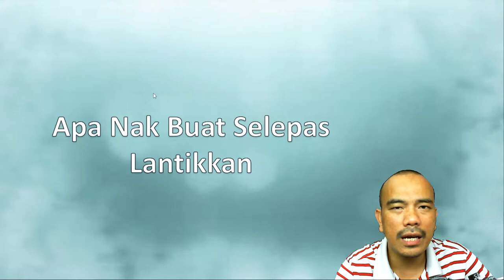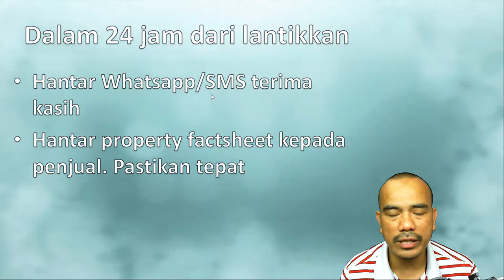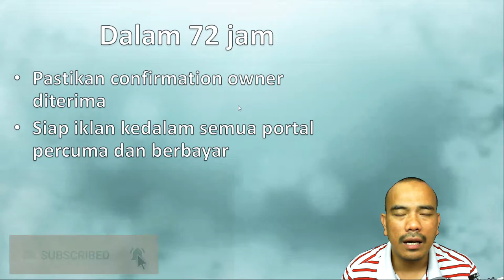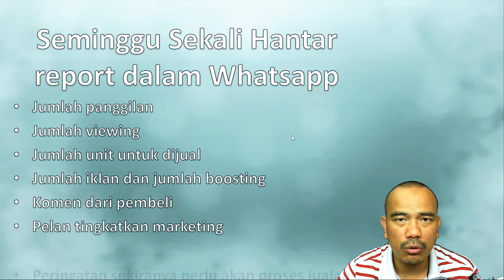Apa Perlu Lakukan Selepas Lantikkan (Asas)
baiklah kita dah mendapat lantikkan untuk menjual ataupun menyewakan Hartanah.. Apakah yang kita perlu lakukan selepas ni jom kita kupas satu persatu perkara yang kita kena lakukan..

💡 Videos for frequently asked questions:
AKAN DATANG.